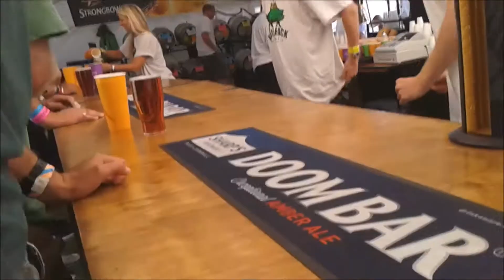Vlog 10- Weyfest/ Botley, YMCA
En este vlog GERMANGELA os mostramos el festival Weyfest, en Inglaterra, en agosto de 2016. Destacan las imágenes de los grupos Bad Manners y The Darkness entre otros. También mostramos algunas escenas del voluntariado que realizamos en Botley durante el mismo verano.